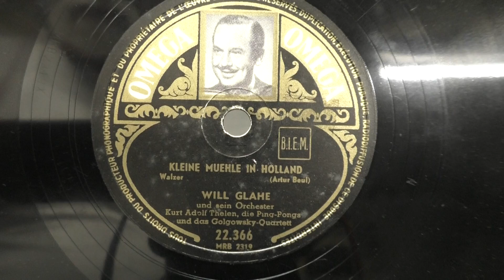Will Glahe u.a : Kleine muehle in Holland. (1954).